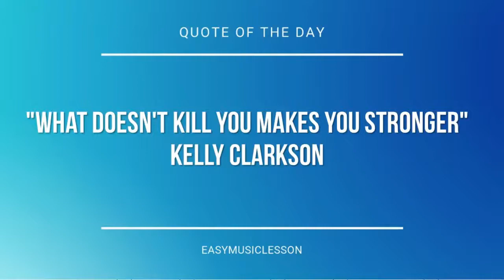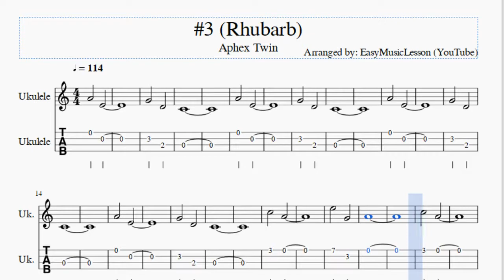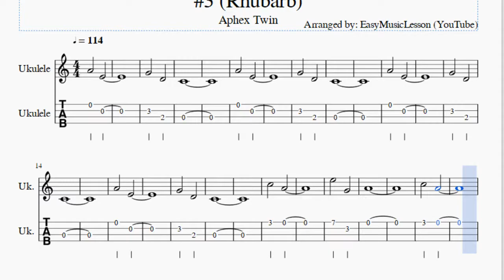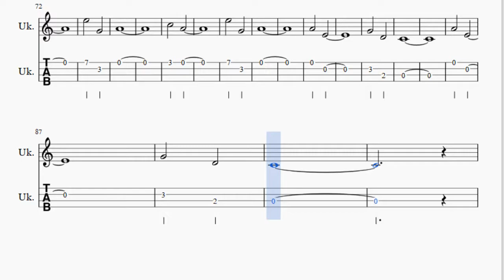Ukulele Tab: How to play #3 (Rhubarb) by Aphex Twin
Here is a sheet music/tab video on the song #3 (Rhubarb) by Aphex Twin on the ukulele. A ukulele tab arrangement which is transposed to notes that are easily played by ukulele, for the song #3 (Rhubarb) by Aphex Twin.

EasyMusicLesson2 teaches you to play the your favorite instrument, through well-arranged sheet music so that you too can learn how to play #3 (Rhubarb) by Aphex Twin on the ukulele as fast as you can. A ukulele tab with backing tracks to help your play the song better.

Notes of the tutorial:
A4 E4
G4 D4
C4
A4 E4
G4 D4
C4
A4 E4
G4 D4
C4
A4 E4
G4 D4
C4
C5 A4
E5 G4
A4
C5 A4
E5 G4
A4
C5 A4
E5 G4
A4
C5 A4
E5 G4
A4
G4 F4
E4
D4 C4
E4
G4 F4
E4
D4 C4
E4
C5 A4
E5 G4
A4
C5 A4
E5 G4
A4
G4 F4
E4
D4 C4
E4
G4 F4
E4
D4 C4
E4
C5 A4
E5 G4
A4
C5 A4
E5 G4
A4
A4 E4
G4 D4
C4
A4 E4
G4 D4
C4